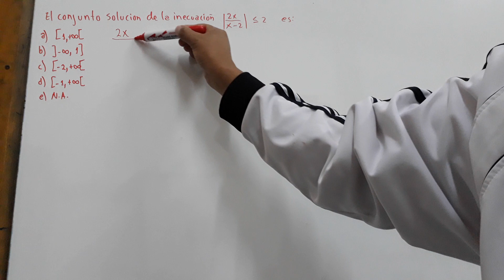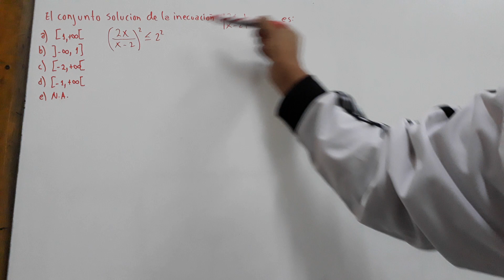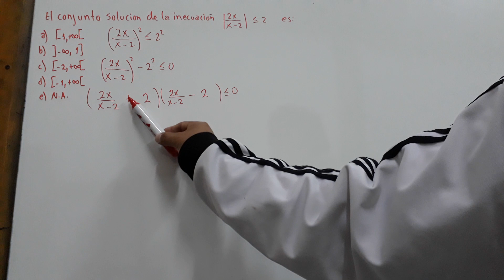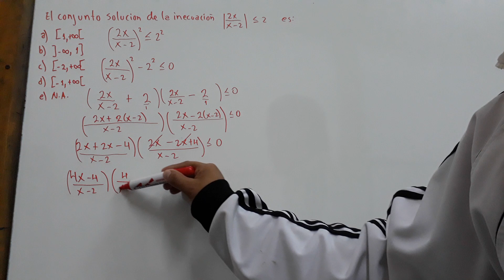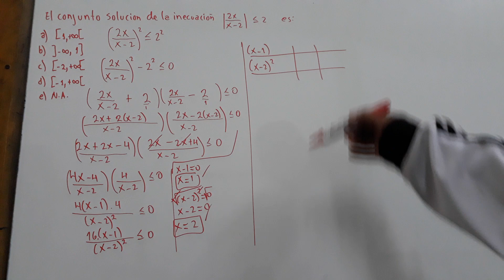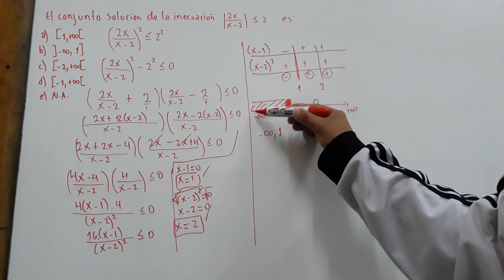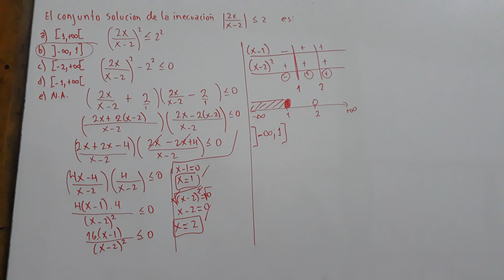CONJUNTO SOLUCION DE UNA INECUACION CON VALOR ABSOLUTO Y DENOMINADOR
RADICALES RADICACIÓN

CONJUNTO

FACTORIZACION

TRIÁNGULOS OBLICUANGULOS

TRIANGULOS RECTÁNGULOS

ECUACIONES TRIGONOMÉTRICAS

IDENTIDADES TRIGONOMÉTRICAS

ECUACIONES EXPONENCIALES